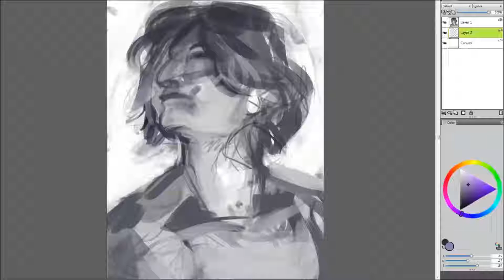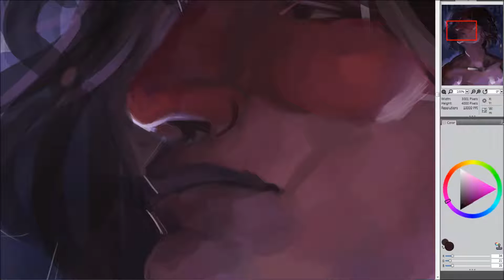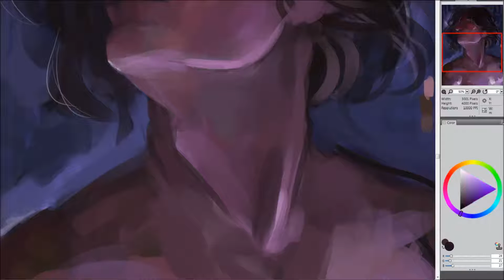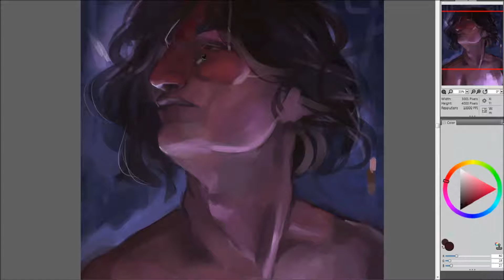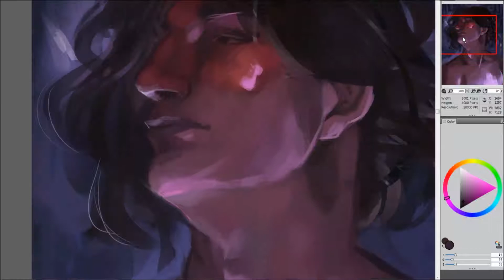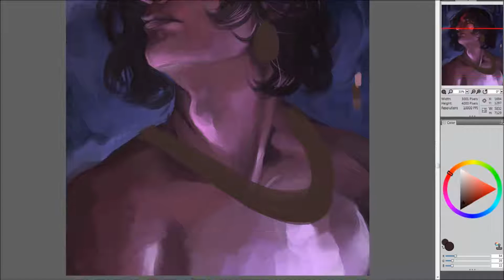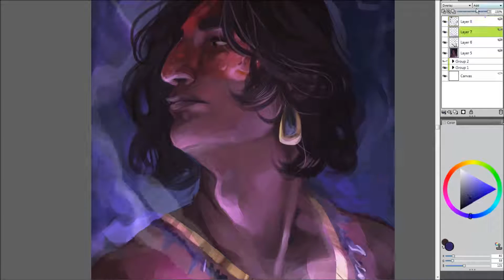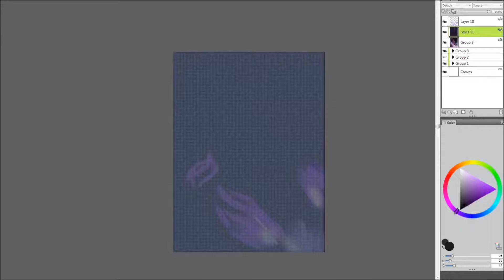Painting Nopaltzin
Normally I have words to say but I have very few words aside from hey its a six or so year old oc I finally figured out how to recycle and I am happy. Also its nice to actually finish paintings again.

All of the music is from OCremix.org.

The Other Side- a remix of "Light Spirit's Message", "Requiem of Spirit", "Windmill Hut" from TLOZ: Twilight Princess by  The_Wizard_Lakmir
Cry from the Forest-  a remix of "A Wish...", "CHRONO CROSS ~Scars Left By Time~", "Spirit of the Night" from Secret of Mana by Kassi, Mustin
A Storm in the Desert- a remix of  "Bolero of Fire", "Requiem of Spirit", "Windmill Hut" from TLOZ:OOT by Tyler Heath